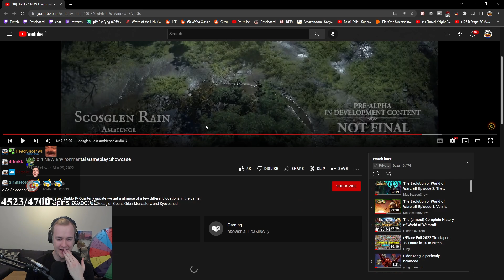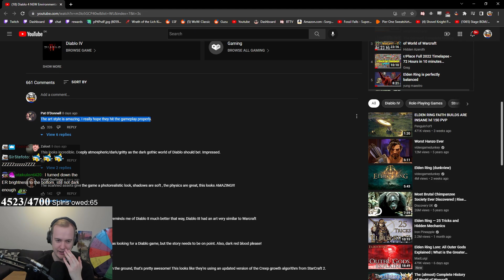Diablo 4 Will be AMAZING??